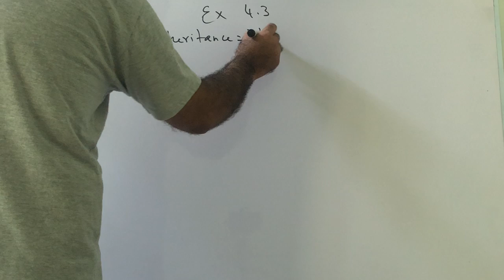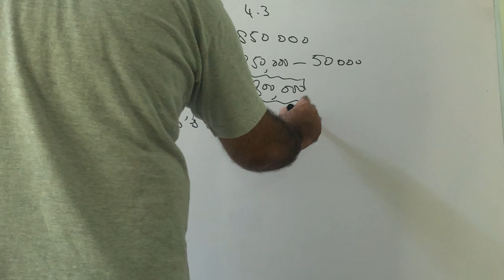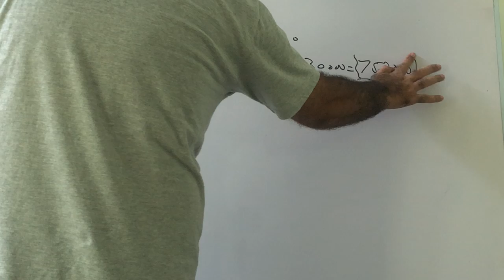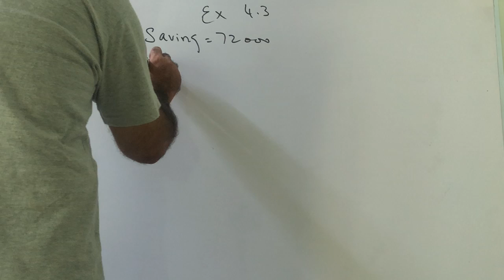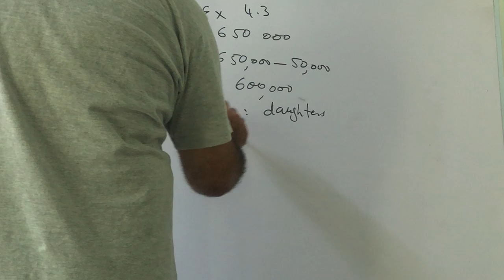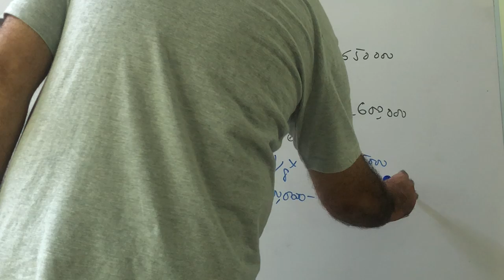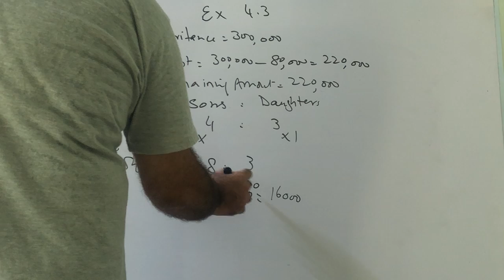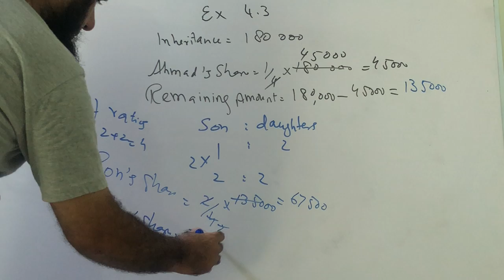Mathematics PTB Class 8, Ch 4, Financial Arithmetic, Exercise 4.3 Complete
Easy Learning
Quick Learning